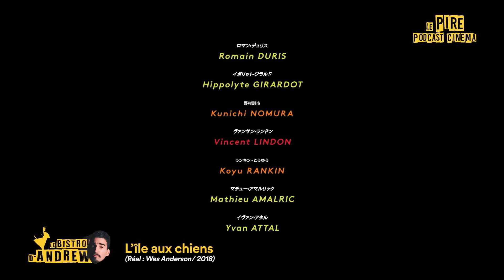Le Bistro d'Andrew - Épisode 2 !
Avec Victor, et l'aide Valentin et Romain on a fait une nouvelle émission qui parle de cinéma avec les abonnés et franchement c'était beaucoup trop bien ! Bienvenue dans ce deuxième épisode du Bistro D'andrew ! Un grand merci au Bar l'aigle Noir pour nous avoir prêter le lieu !